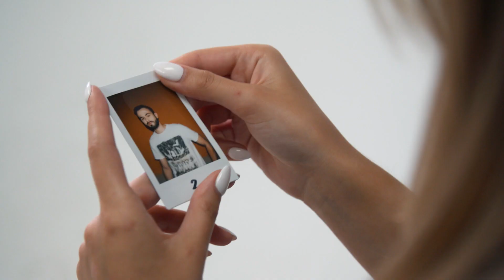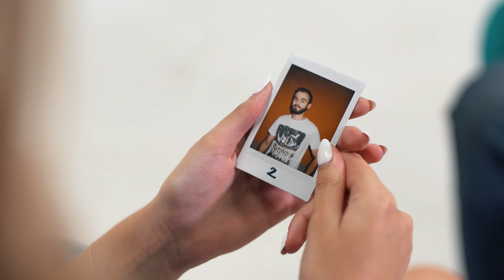KTO NAM SIĘ PODOBA?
Z kodem JAKTOROBIĆ -15% na zakupy w Oficjalnym Sklepie Jak TO Robić? to kanał poświęcony edukacji seksualnej. Dzisiaj Kasia wybierze swoją randkę, a my przyjrzymy się czynnikom, które wpływają na nasz wybór drugiej osoby.

Wyprodukowane przez Abstra we współpracy z Durex. Wszelkie merytoryczne kwestie zostały skonsultowane z seksuologiem.